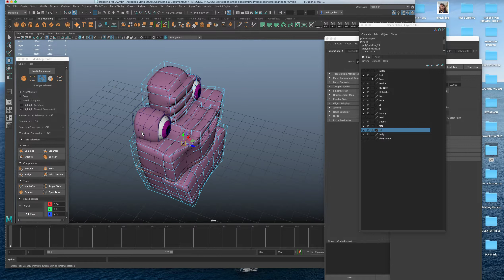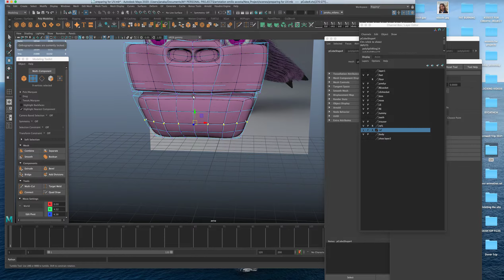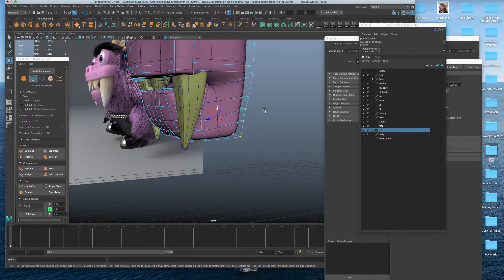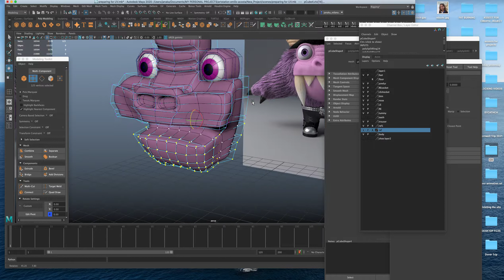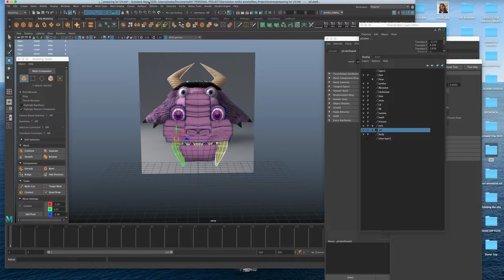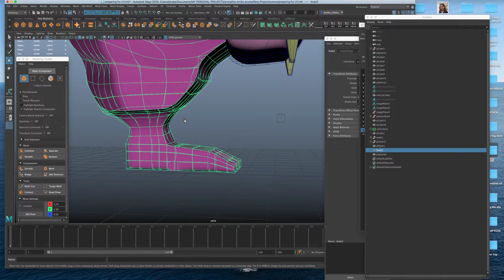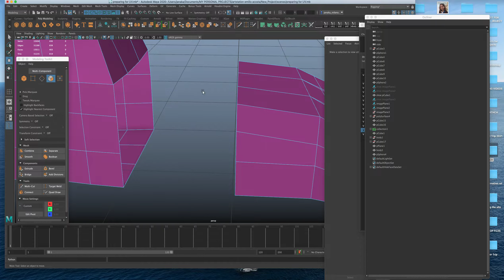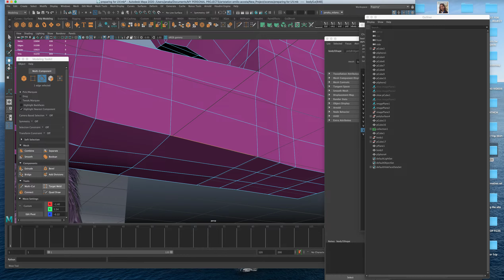Screen Recording 2021 10 14 at 13 03 06